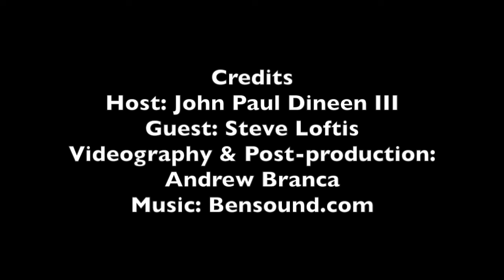The Ag Report: Cattle Buying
In this week’s edition of The Ag Report, Ellis County ag producer John Paul Dineen III speaks with cattle buyer Steve Loftis about the cattle market during the COVID-19 pandemic. The two discuss how feed lots aren’t buying as many head due to limited capacity at processing facilities – and the ripple effects that will create.